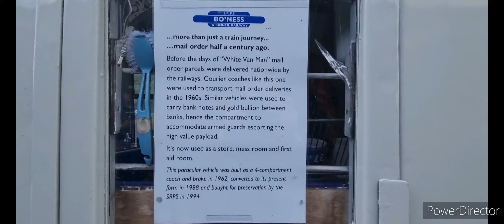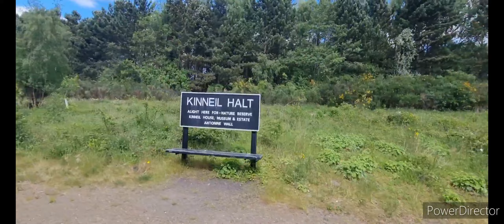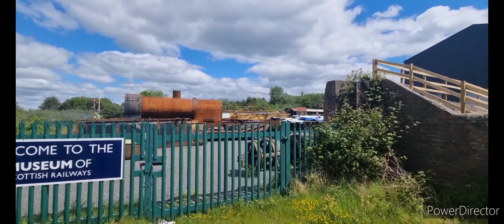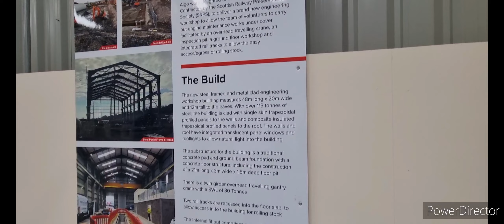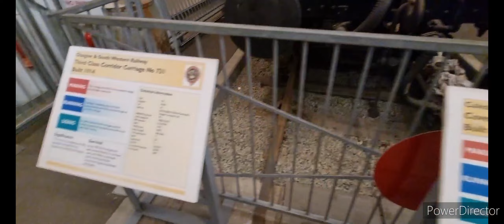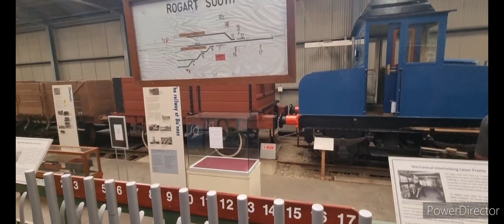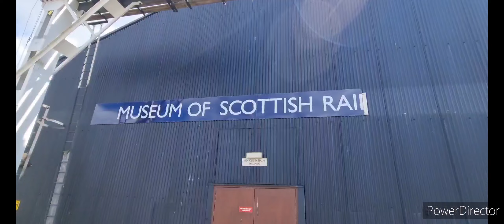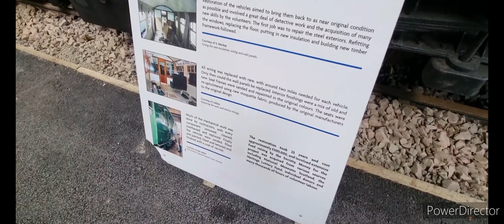Diesel Gala at Bo'ness Railway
hello and welcome to another gala video on the channel

Did a ride on a full route from Bo'ness to Manuel behind a 70816, 27001 leading with 47643 at the rear

Look round at Bo'ness TMD,  workshop and the museum

Trains arriving and departing at Bo'ness station

Probably would be coming back next year for another diesel gala

Next diesel gala is:

Keighley & Worth Valley Railway